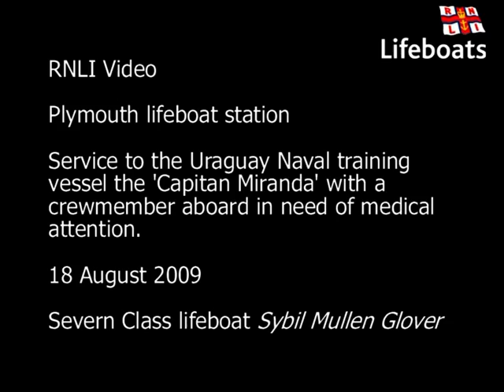Plymouth Lifeboat - 'Capitan Miranda' with sick crewmember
A crew member with suspected apendicitis being evacuated from the Uruguayan sail training vessel 'Capitan Miranda'.  The transfer took place around 18 miles south of Plymouth.